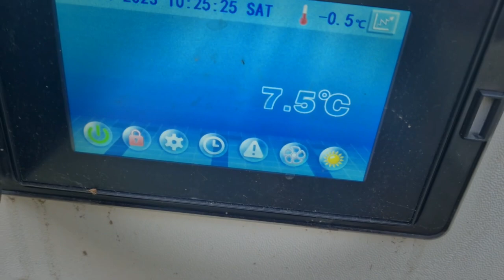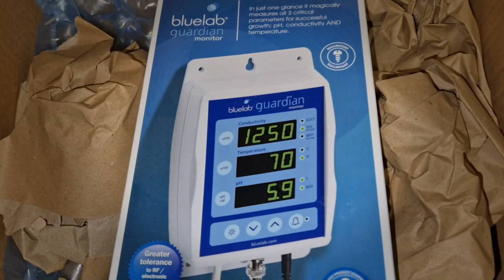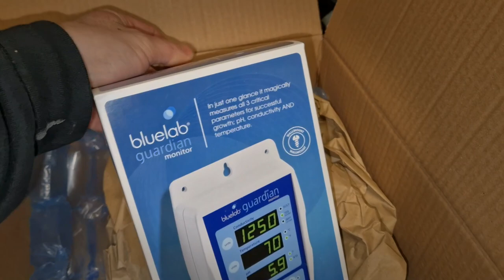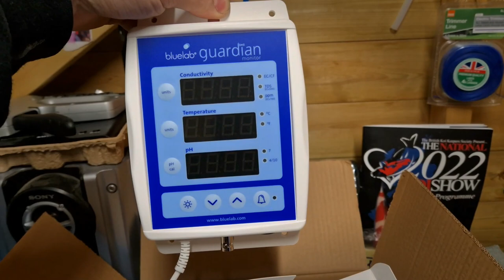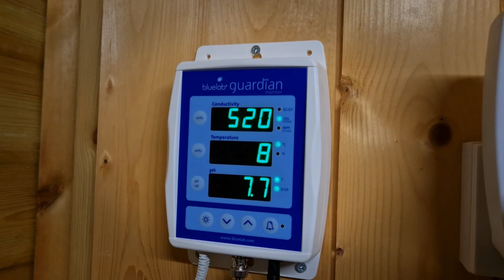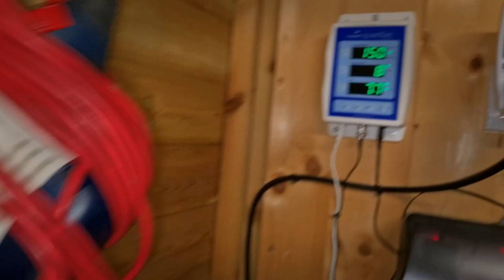Adding a Bluelab Guardian To The Pond, Air Pump Failure & Maintenance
In this video I Add a Bluelab Guardian to the Koi Pond, Carry out some pond maintenance and one of the air pumps has failed!👿